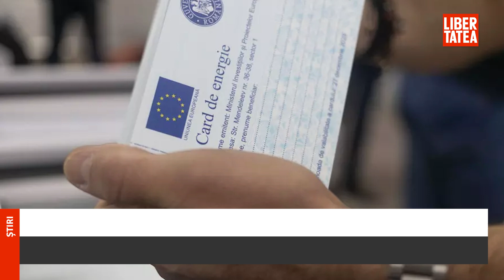Cardurile de energie. Premierul Ciolacu, anunț important pentru toți beneficiarii |Libertatea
Află detalii: Cardurile de energie. Premierul Ciolacu, anunț important pentru toți beneficiarii